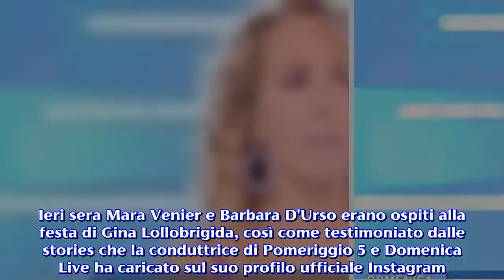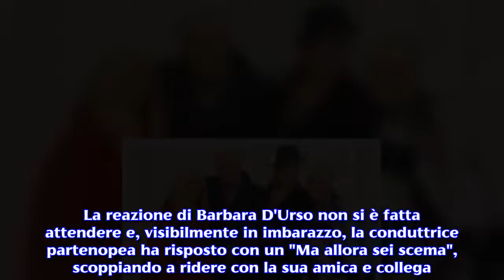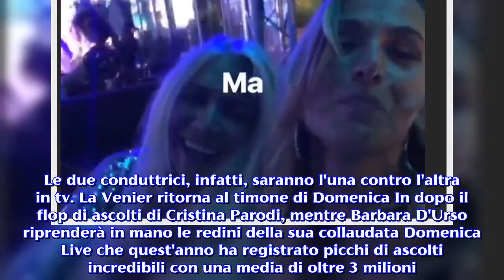Gossip/ Mara Venier mette in imbarazzo Barbara D'Urso: 'Sei fidanzata con Alberto del GF?'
Si continua a parlare del presunto flirt tra la D'Urso e il vincitore del GF 15, interviene anche Mara Venier.In queste settimane non si fa altro che parlare del presunto flirt in corso tra Barbara D'Urso e il vincitore dell'ultima edizione del Grande Fratello, Alberto Mazzetti. Il concorrente, durante la sua permanenza all'interno della casa più spiata d'Italia, non ha mai nascosto il suo interesse nei confronti della padrona di casa del GF e, dopo la sua vittoria, è riuscito a strapparle un invito a cena. I rumors sul flirt si moltiplicano sui giornali  e ieri sera anche Mara Venier ha provato a mettere in difficoltà la sua amica Barbara D'Urso chiedendole apertamente se si fosse fidanzata con Alberto. Mara Venier mette in difficoltà Barbara D'Urso: 'Sei fidanzata con Alberto del GF?'. Ieri sera Mara Venier e Barbara D'Urso erano ospiti alla festa di Gina Lollobrigida, così come testimoniato dalle stories che la conduttrice di Pomeriggio 5 e Domenica Live ha caricato sul suo profilo ufficiale Instagram. Le due conduttrici si sono divertite a caricare dei video dove si 'stuzzicavano' a vicenda e ad un certo punto la Venier ha fatto una domanda a bruciapelo alla D'Urso inerente al suo flirt con Alberto. "Ma è vero che ti sei fidanzata con Alberto del Grande Fratello?", ha chiesto la Venier nel video caricato poi su Instagram. La reazione di Barbara D'Urso non si è fatta attendere e, visibilmente in imbarazzo, la conduttrice partenopea ha risposto con un "Ma allora sei scema", scoppiando a ridere con la sua amica e collega. Insomma, la D'Urso non ha smentito il rumor che impazza ormai in queste ore su tutte le riviste di gossip, ma si è lasciata andare semplicemente ad una 'grassa risata' con la sua amica Mara, senza entrate nei dettagli della fantomatica love story che sarebbe in corso con il vincitore dell'ultimo Grande Fratello Nip trasmesso su Canale 5.A settembre la sfida in tv tra Barbara D'Urso e Mara Venier. Quale sarà a questo punto la verità?  Si vocifera che Alberto recentemente sia stato anche ospite a casa della D'Urso per una cena con amici, così come avrebbero intuito gli attentissimi fan del vincitore del GF da una serie di stories postate sempre online. Intanto, Mara Venier e Barbara D'Urso si preparano ad affrontare la sfida che le attende dal prossimo mese di settembre. Le due conduttrici, infatti, saranno l'una contro l'altra in tv. La Venier ritorna al timone di Domenica In dopo il flop di ascolti di Cristina Parodi, mentre Barbara D'Urso riprenderà in mano le redini della sua collaudata Domenica Live che quest'anno ha registrato picchi di ascolti incredibili con una media di oltre 3 milioni. a settimana.